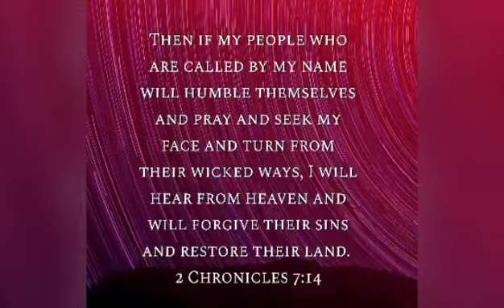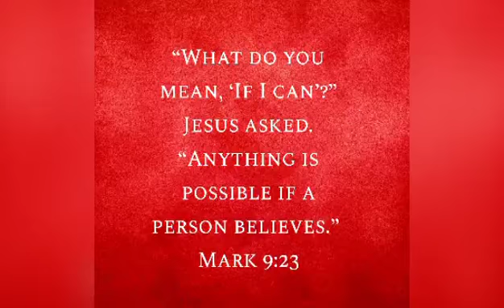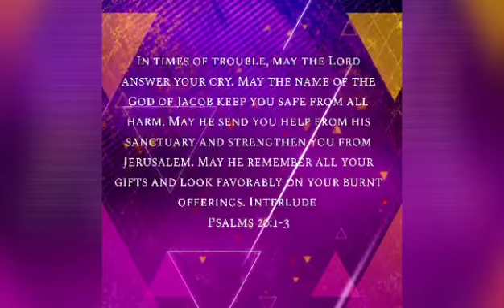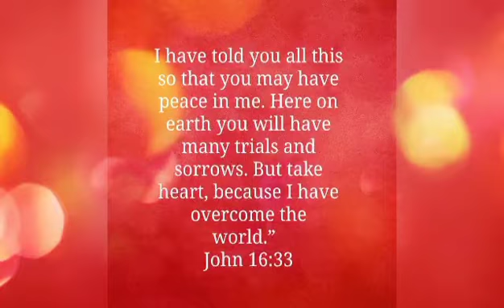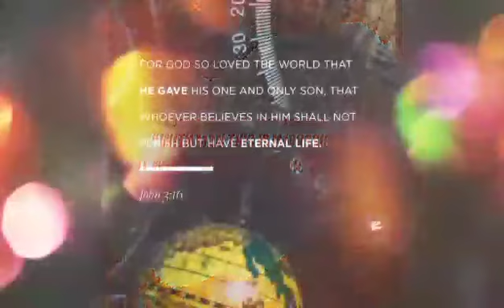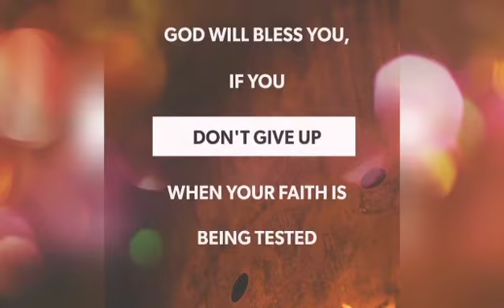Daily Prayer for You. 19 Oct 20